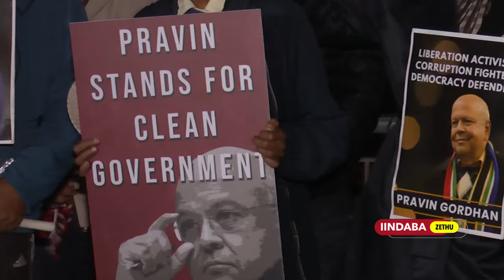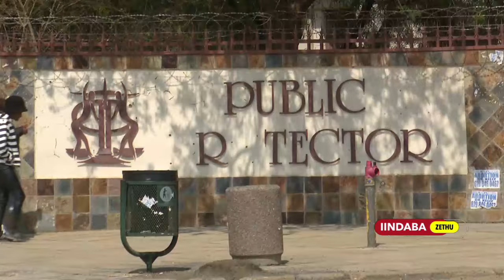Iindaba Zethu | 12 September 2024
00:00 Intro
01:40 Kubulewe amalungu osapho asixhenxe
04:27 Ukwimo emaxongo uPravin Gordhan
07:27 I-DA imemelela amanye amanyathelo
10:00 Ikhululwe ngebheyili namhlanje uMboro
11:55 Uxele urhwaphilizo wagxothwa utitshala
14:58 Uzakukhululwa ngengqawule uNajwa
16:23 Ziqule zaligangatha iiProteas
17:45 Imozulu yanamhlanje

Fumana Iindaba zolwimi lwesiXhosa kuMzansi Wethu Channel 163 rhoqo ngoLwesibini, ngoLwesine, ngoMgqibelo nangeCawe ngentsimbi yesixhenxe ngokuhlwa